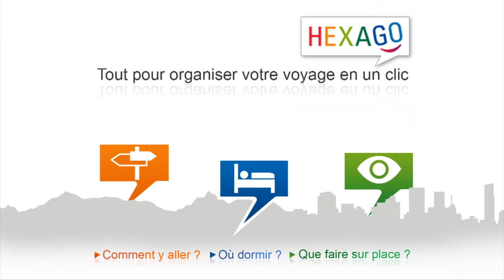Oise - eine besondere Tour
Nur 15 Kilometer von Paris entfernt und schon eine ganz andere Welt. In Oise taucht man ab in eine längst vergessene Zeit. Entdecken Sie alte Schlösser und wunderschöne Landschaften.